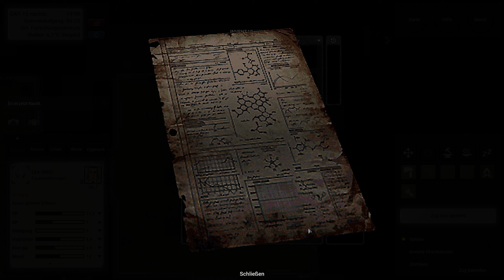Der Fahrer #10 | Terminus: Zombie Survivors #39 | 🧟VanDeWulfen🧟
Terminus: Zombie Survivors ist ein rundenbasiertes rogue-like 2D-Survivalspiel inmitten einer Zombie-Apokalypse. Jede Reise ist anders, jeder Schritt kann zwischen Leben und Tod entscheiden. Kannst du Hunger, Kälte und den Untoten trotzen, um den Terminus zu erreichen und Frieden zu finden?